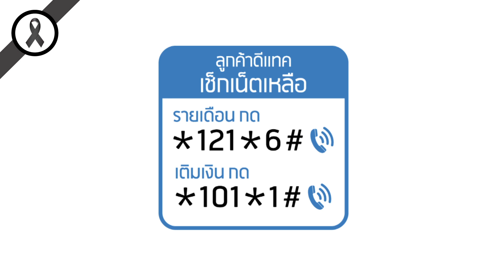มาพบสุดยอดเทคนิคทีเด็ดเคล็ดไม่ลับกับ เทรนเนอร์หยาง......หยางงไม่เช็กเน็ตกันอี๊กกกก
เน็ตแรง...แต่บางทีเล่นๆอยู่เน็ตกลับช้าลง ที่ช้าอาจไม่ใช่เพราะเน็ตเวิร์ค แต่เป็นไปตามกฎ FUP *  ซึ่งสามารถตรวจสอบได้ด้วยตนเอง